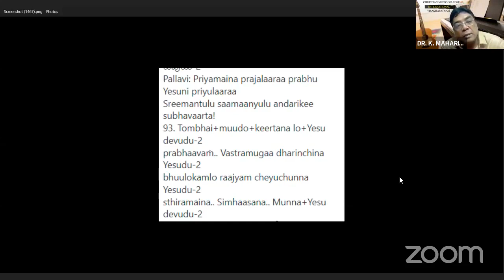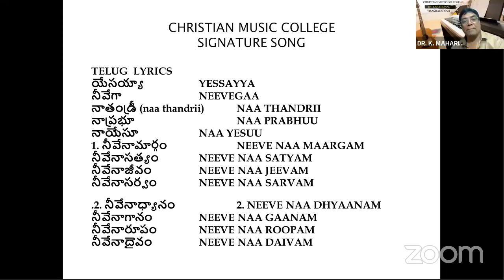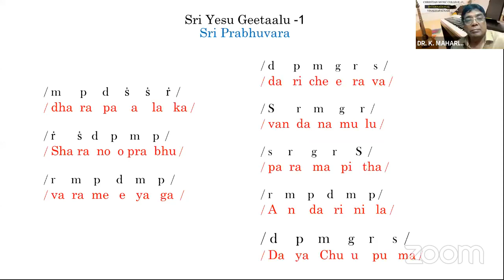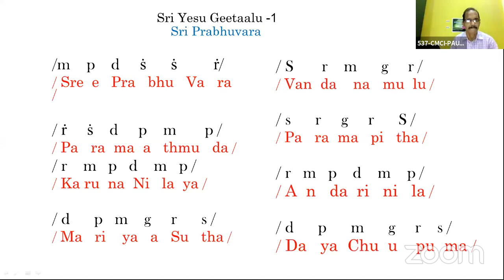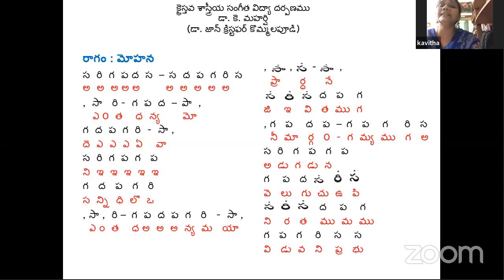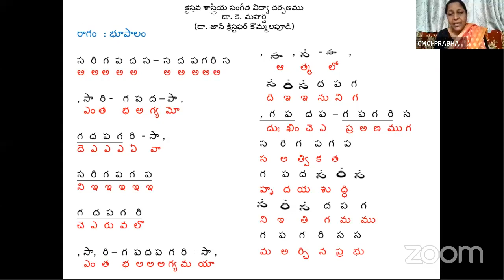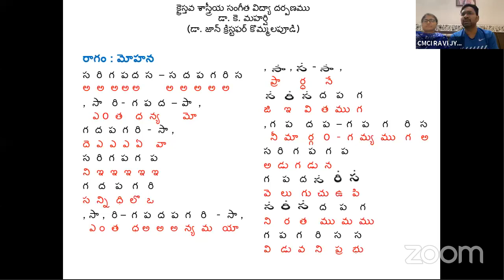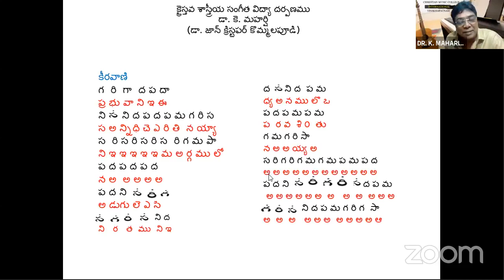537- 3rd Oct, , 2021 Dr.K Maharishi's Christian Melodies, Christian Music College Online Music Class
ఈ రోజు యదావిధిగా కిడ్స్ క్లాస్ ప్రార్ధన తో ప్రారంభమయ్యింది. ప్రతీ రోజు ప్రార్ధన తరువాత కీర్తనల ధ్యానంతో క్లాస్ ప్రారంభమవుతుంది కాబట్టి, 69 వ కీర్తన    22 వ వచనము నుండి చివరివరకు వరకు చదివిన తరువాత ఈ రోజు "కీర్తనలలో యేసు" భాగంగా పాడవలసిన 93 వ చరణం పాడించారు.
రేపు 94 వ చరణం పాడవలసి వుంది.
పల్లవి:
94.తొంభై+నాల్గో+కీర్తనలో+యేసు దేవుడు-2
భూలోక.. న్యాయాధి.. పతియైన యేసుడు-2
తన వారిని ఎడబాయు..వాడుకాడు యేసుడు-2
ప్రాణమునకు నెమ్మది..కలుగజేయు యేసుడు-2
94. Tombhai+naalgo+keertanalo+Yesu devudu-2
bhuuloka.. Nyāyaadhi.. Patiyaina Yesudu-2
tana vaarini edabaayu..Vaadukaadu Yesudu-2
praanamunaku nemmadi..Kalugajēyu Yesudu-2
 సి.ఎం.సి.ఐ. సిగ్నేచర్ సాంగ్ కిడ్స్ తో  పాడించిన తరువాత మహర్షి గారి గీతం, "శ్రీ ప్రభువర" (మలహరి రాగము, రూపక తాళము), స్వరములతో పాడి మరలా పాడి వినిపించి జూనియర్ కిడ్స్ తో పాడించారు. అందరూ బాగా పాడగలిగారు.
పెద్దలు జాయిన్ అయిన తరువాత గీతముల రివిజన్ లో భాగంగా మహర్షి గారి భూపాల రాగము, మోహనరాగమూ కలసివున్న రాగమాలికను మరలా స్వరములతో పాడి జాయిన్ అయినవారినందరితోనూ పాడించారు.
చివరిగా సభ్యులు మనీష  ప్రార్ధనతో 536 వ క్లాస్ ముగించారు. దేవునికే మహిమ ఘనత కలుగును గాక.